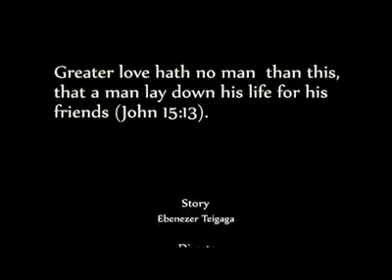Liquid love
Kiss no touch